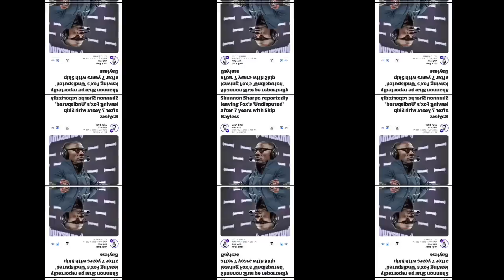Kwame Brown REACT To Shannon Sharpe Leaving Undisputed After Calling Him A BUST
Former No.1 Draft pick by Mj Kwame Brown bustlife live , kwame brown bustlife 2.0 REACT To Shannon Sharpe Exit From Undisputed. Nba fans speculated kwame brown had something to do with Shannon shadow leaving fs1 undisputed. Kwame brown responds to fans speculating he had something to do with shannon sharpe unexpected exit “he’s lebron James fanboy”

0:00 kwame brown reacts to Shannon sharpe exit from undisputed
0:23 kwame brown react to Shannon sharpe fired from undisputed
2:14 kwame brown why did  Shannon shapes exit undisputed
2:37 kwame brown responds to Shannon shadow calling him a 7foot farmer “now your unemployed”
2:53 kwame brown responds to Shannon sharpe exit from fs1 undisputed

Shannon Sharpe fired??? Former nfl hof TE Shannon Sharpe reaches buyout with undisputed Fs1 Skip bayless will be left without a cohost after nba 2023 finals. In todays video I breakdown how Marcellus Wiley exposed skip and Shannon's real relationship after their last big heated argument over Tom brady when Skip bayless got disrespectful to club shay shay shannon Sharpe. This news has been reported by ny post, the shade room and yahoo sports that shannon Sharpe is leaving fox sports fs1 undisputed.